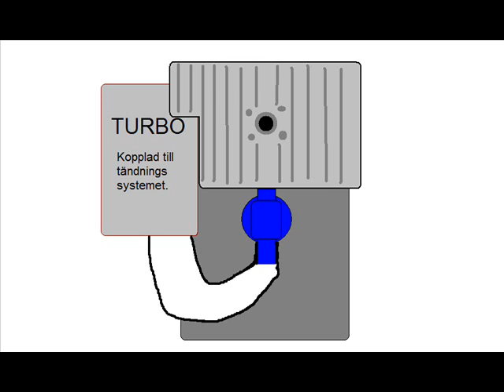LAWNMOWER cuting GRAVEL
SWEDISH KLIPPING.George W. Bush Barack Obaba